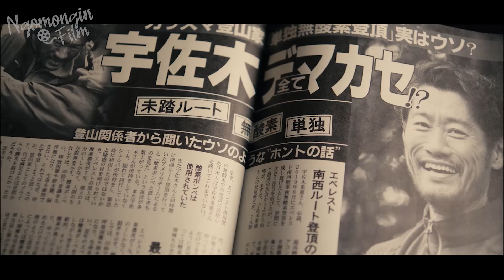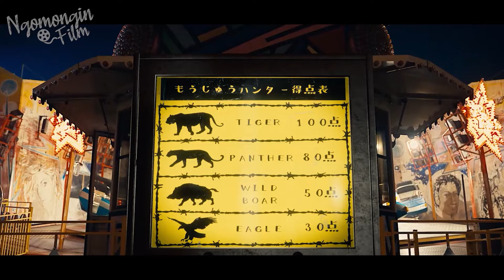(PART 2) BAGINYA SEMUA PEMAIN LAIN HANYALAH ALAT UNTUK KEMENANGAN | Alur Cerita Film Alice (2020)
PART 2 ALICE IN BORDERLAND EPS 4 - 6
Jangan lupa tonton part 1 dulu gaes :